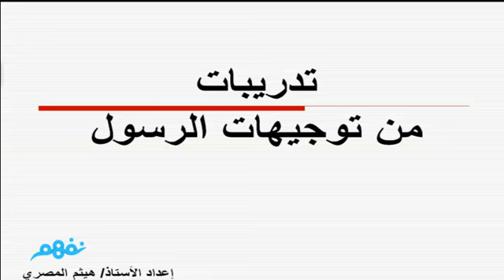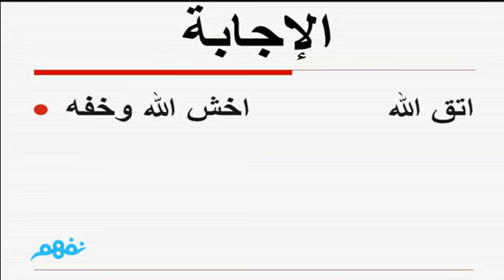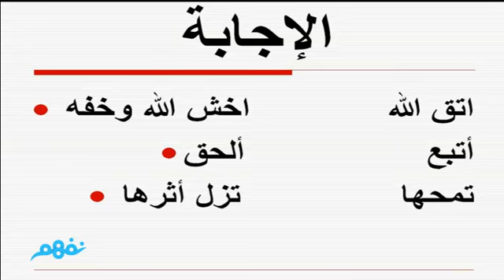تدريبات من توجيهات الرسول - لغة عربية - الاول الثانوى - موقع نفهم - موقع نفهم